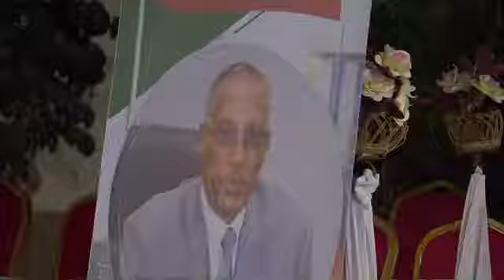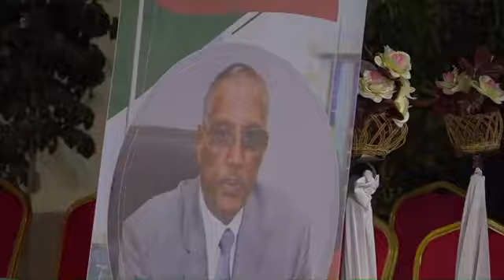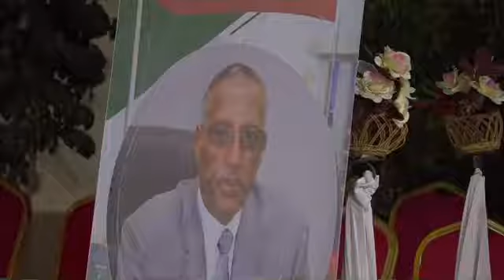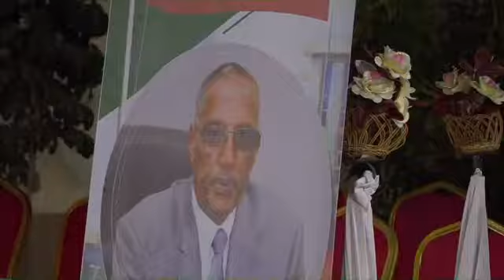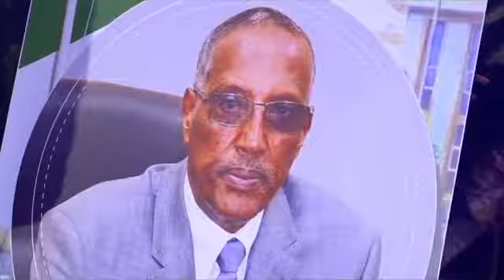XAFLADII UGU SHIDNEYD DABAALDAGA MADAXWEYNAHA CUSUB SOMALILAND HARGEYSA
BARWAAQO FILMS